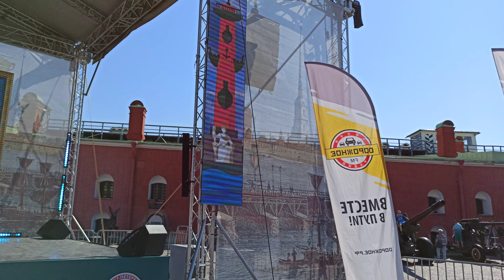Санкт-Петербургу - 321! Концерт в Петропавловской крепости. Ана Агрба